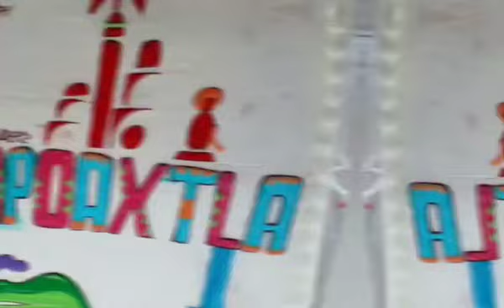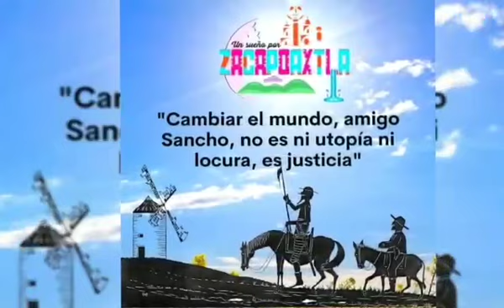Mi Puebla querida.